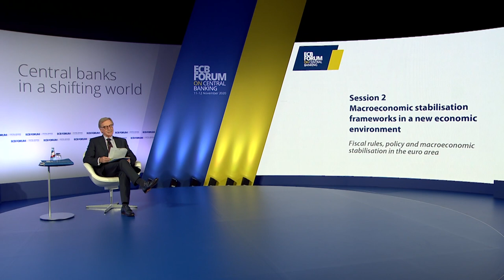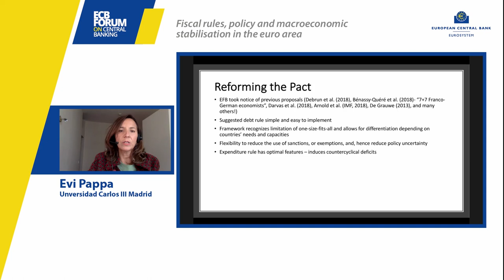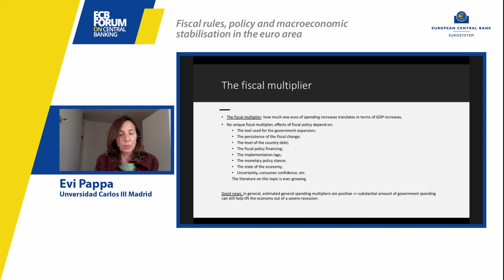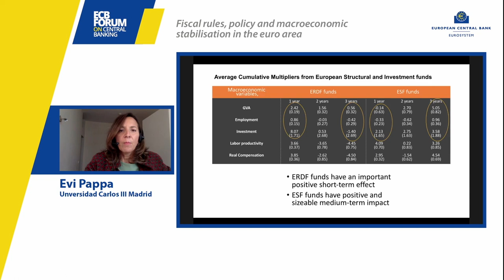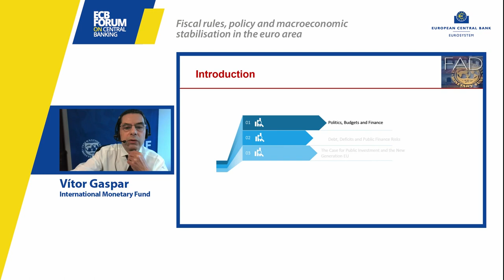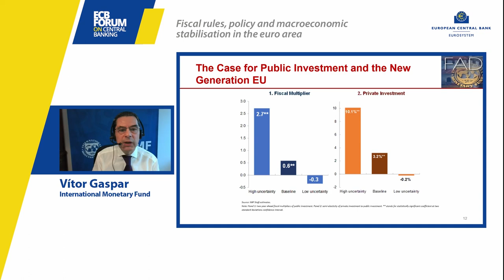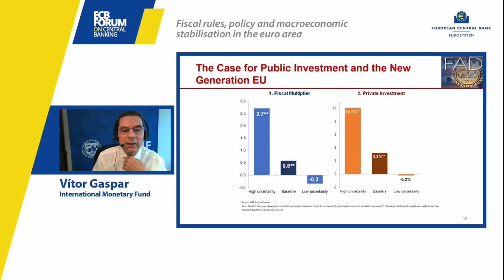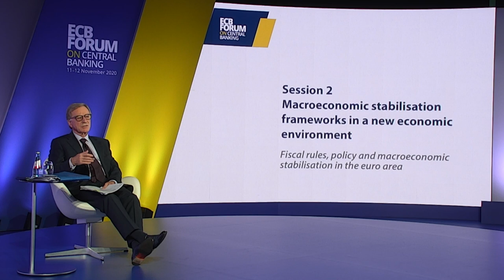ECB Forum on Central Banking 2020 - Fiscal rules, policy and macroeconomic stabilisation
Fiscal rules, policy and macroeconomic stabilisation in the euro area

Evi Pappa, Professor, Unversidad Carlos III Madrid

Discussant: Vítor Gaspar, Director, Fiscal Affairs Department, International Monetary Fund

Chair: Yves Mersch, Member of the Executive Board, European Central Bank